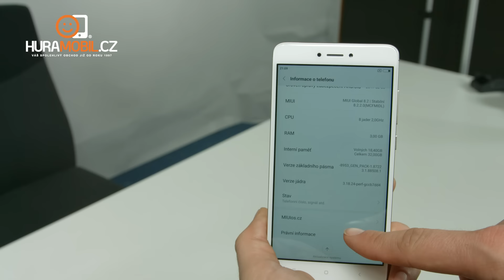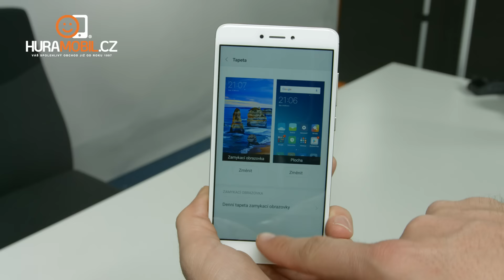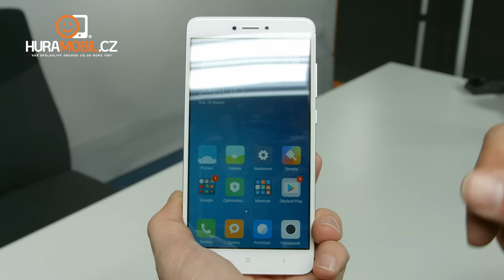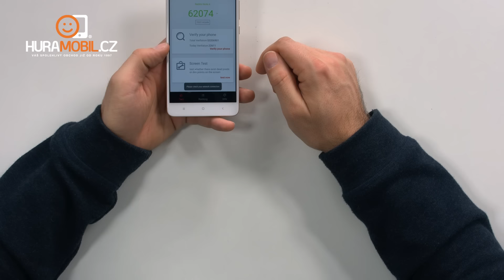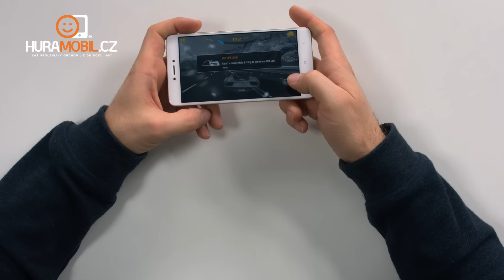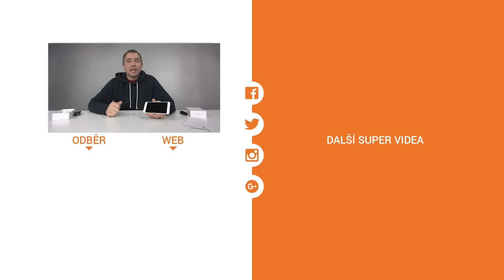Xiaomi Redmi Note 4 - [recenze]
Xiaomi Redmi Note 4 je pokračovatel úspěšného modelu Note 3. Disponuje novou nadstavbou MIUI 8, 13MPx fotoaparátem, čtečkou otisků prstů, 8 jádrovým procesorem Helio X20 a 3GB RAM. Tento telefon potěší zejména uživatele, kteří si rádi ladí systém v každém detailu třeba vlastními ROMkami atd. Pokud se chcete dozvědět více, vše podstatné vám řekne toto video.